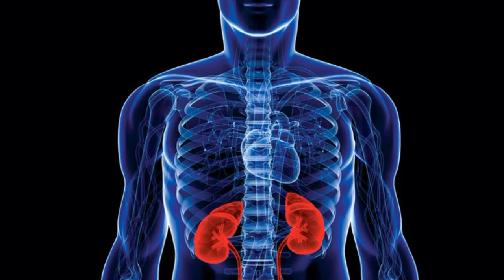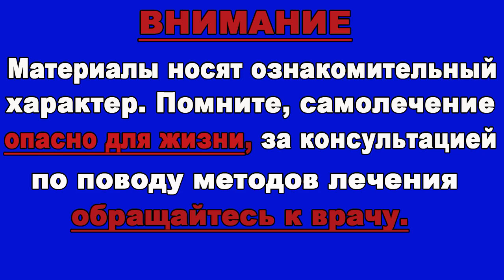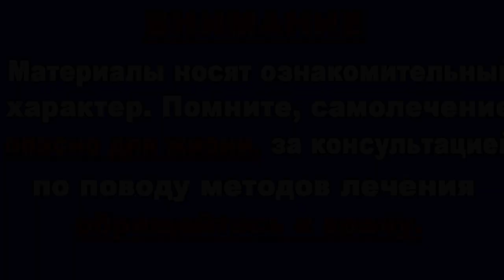Еда, которая Разрушает ваши Почки. (Это надо Знать)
Еда вредная для почек.

Мало кто задумывается над тем, как питание влияет на работу почек. Между тем, это очень важный орган в организме человека, который напрямую зависит от того, что мы едим.

Лицам, страдающим заболеваниями почек или имеющим предрасположенность к ним, рекомендуется скорректировать своё питание и исключить ряд вредных компонентов...